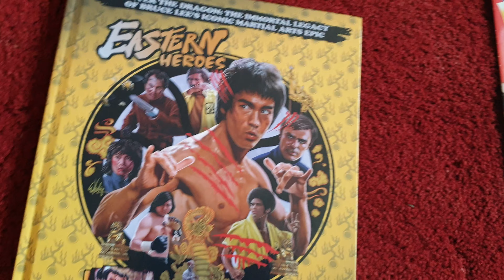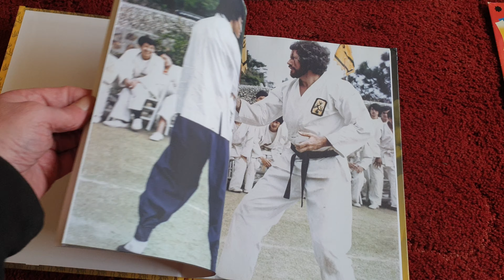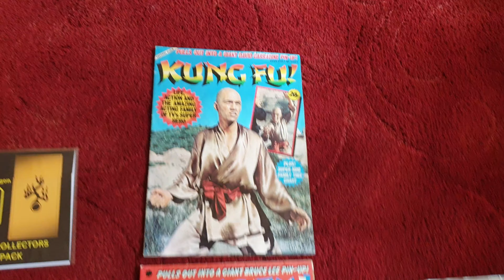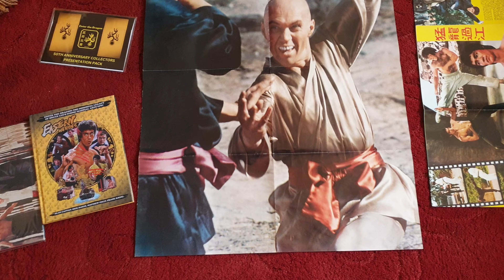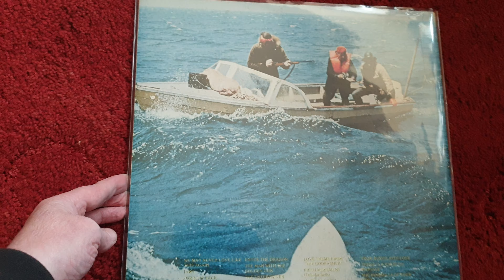A short Review of the Latest Ricky Baker Bruce Lee book 🐉 🐲 ✌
some more Bruce Lee items in my collection